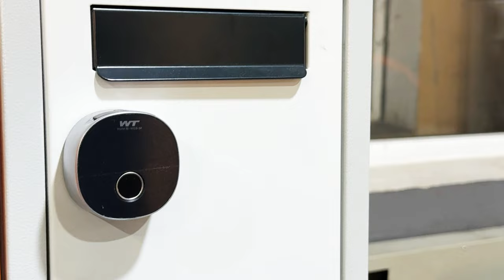Display of Different Unlocking Methods for Mailboxes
Exciting news! Catch a sneak peek in the upcoming video. Don't miss out – join us at the upcoming exhibition to see it in person!